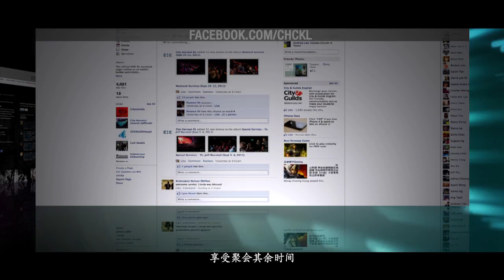HTV - 8th & 9th October 2011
Host: Anthony & Angela